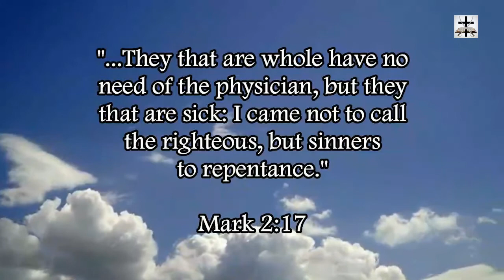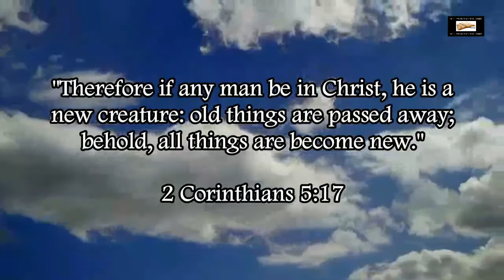Illuminati Subliminal Imagery In The Simpsons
Exposing subliminal imagery of the Illuminati in the Simpsons.